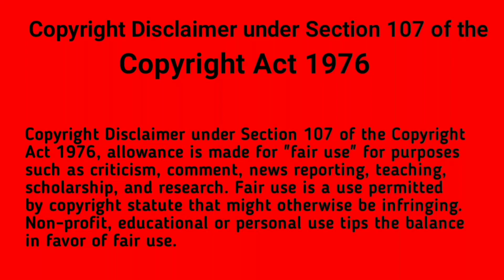PixelLab photo editing tutorial 13